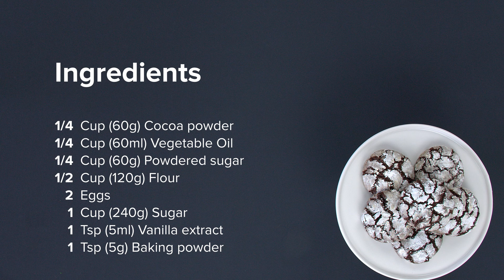CHOCOLATE CRINKLE COOKIES//S-ANTA.COM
INGREDIENTS
1/4 Cup (60g) Cocoa powder
1/4 Cup (60ml) Vegetable oil
1/4 Cup (60g) Powdered sugar
1/2 Cup (120g) Flour
2 Eggs
1 Cup (240g) Granulated sugar
1 Tsp (5ml) Vanilla extract
1 Tsp (5g) Baking powder

PREPARATION
1-pour 1/4 cup (60ml) of vegetable oil into the mixer,
2-Add 1 teaspoon of vanilla extract, 1/4 cup of cocoa powder
3-Mix until all the ingredients are well incorporated
4-add 2 eggs and continue mixing
5- add 1 cup of granulated sugar and continue mixing
6-Add 1/2 cup (120g) of flour, 1 teaspoon of baking powder
7-Continue mixing until all the ingredients are well incorporated
8-Refrigerate for 4 hours
9-Scoop the cookies
10-form perfect spheres
11-cover each ball with enough powdered sugar
12-Put on anti-stick surface
13- bake for 15 minutes
14-Serve and enjoy !!